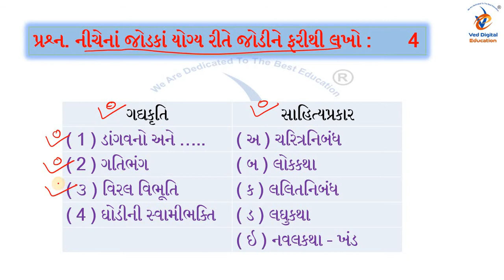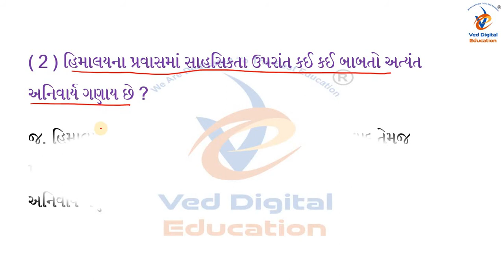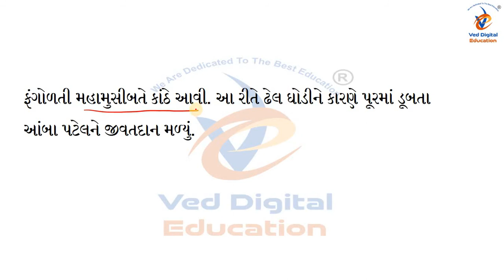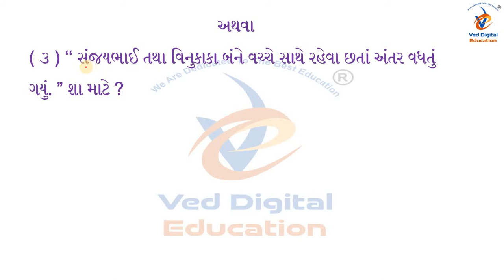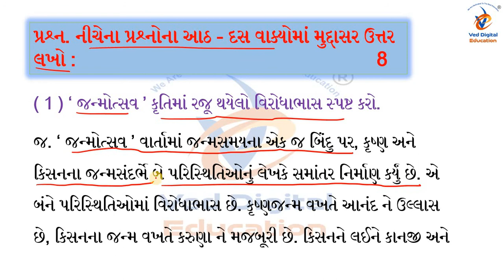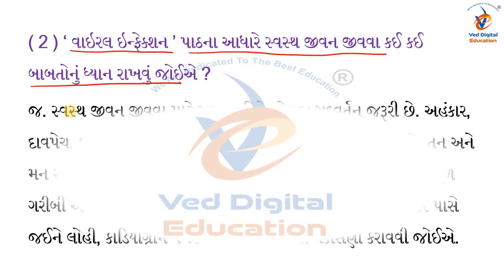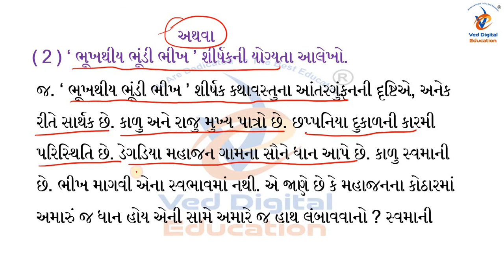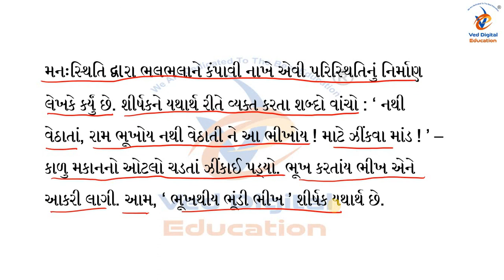Std 10 Gujarati Gala Assignment Paper 1 2023, Dhoran 10 gujarati gala assignment paper 1 2023,std 10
EDUCATION
Hi

મિત્રો આ ચેનલમાં તમને ધોરણ 3 થી 5 ના તમામ વિષયો અને તમામ પેપર સોલ્યુશનનાં વિડીયો મળશે.